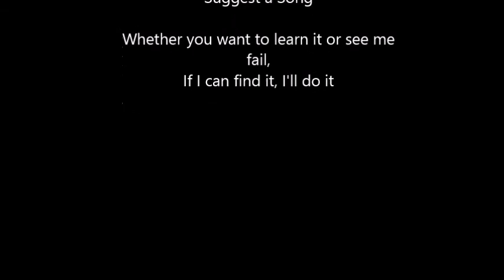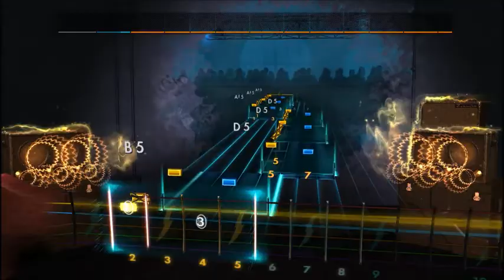King Diamond - A Secret (Lead) Rocksmith 2014 CDLC